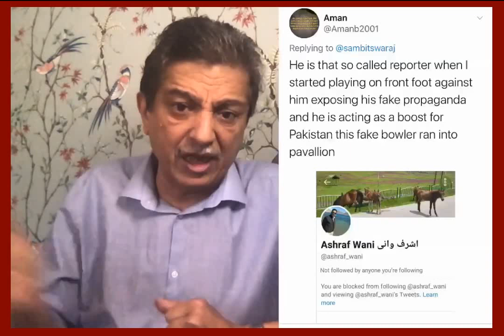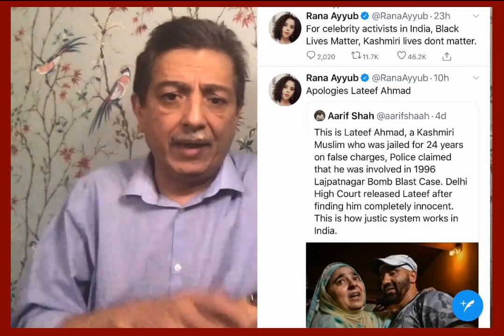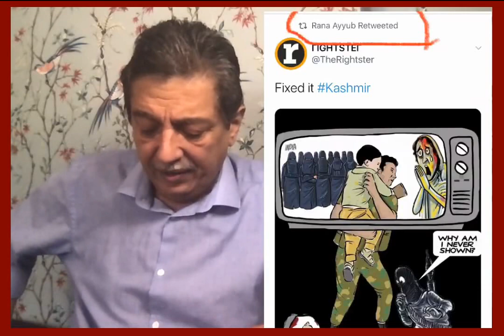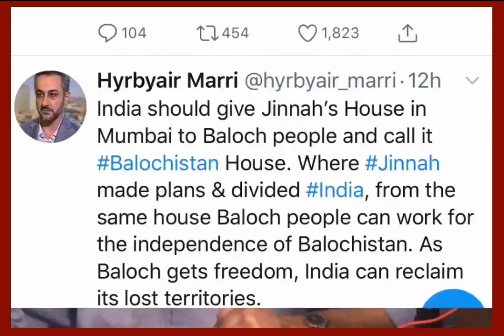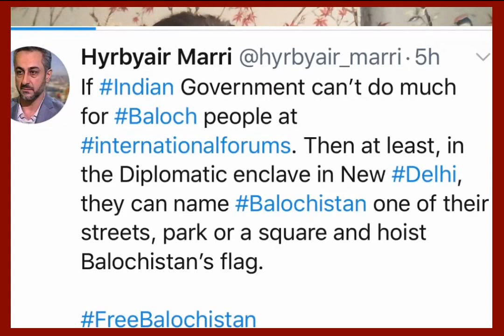ARIF AAJAKIA (FORMER MAYER OF KARANCHI) EXPLAINS THE REAL PICTURE OF SAPORE HEARTBREAKING INCIDENT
please go to his channel and watch all his truthful and evidence based videos.